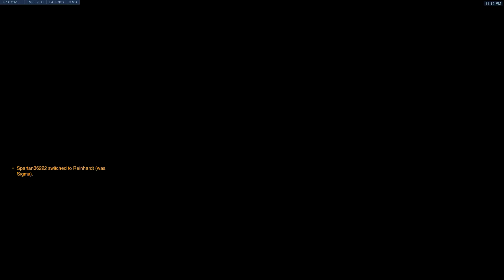WRAXU INSANE HANZO! 40 ELIMS! [ OVERWATCH SEASON 19 TOP 500 ]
► Video Source :
Support Wraxu, please!
✔ Video Edited By : Overwatch Pro
Wraxu plays as Hanzo on Volskaya Industries. Hanzo overwatch. Wraxu best hanzo. Wraxu as Hanzo. Best hanzo is back!. Pro replays overwatch. Hanzo gameplay. Season 19. Wraxu Hanzo tips and tricks.